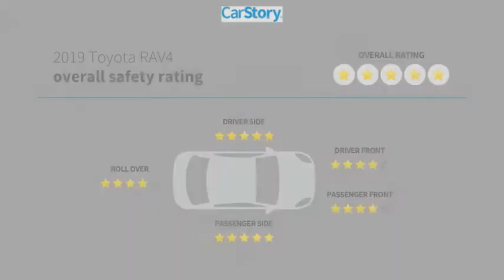2019 Toyota RAV4 X0627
2019 Toyota RAV4 XLE